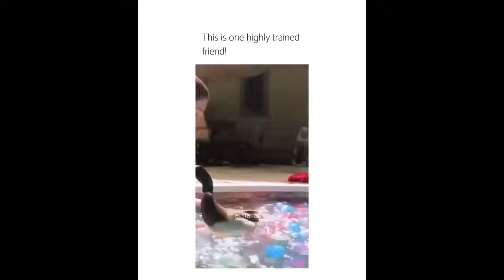Watch people die inside | PART 42 | Clip Tube69